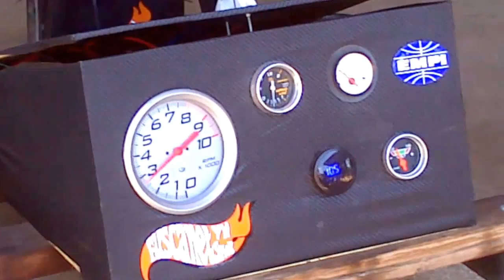MOTOR VW FUSCA TURBO A 9000 RPM AUTIDROMO EL PINAR AUTO GLASURIT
Aquí el motor modificado vw fusca modificado

MOTOR VW FUSCA TURBO A 9000 RPM AUTIDROMO EL PINAR AUTO GLASURITSi quieres ver más videos como este busca nuestras listas de reproducción.